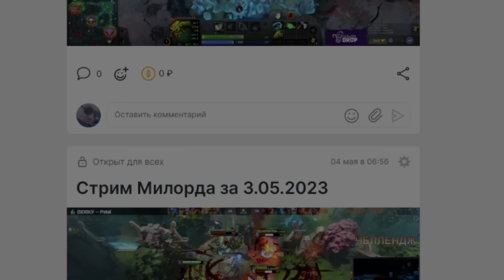Пудж через Рофлы | Pudge 7.33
Здарова. Меня зовут MILORD. Играю в дота 2 уже больше 10ти лет. (Если считать время с варкрафта).
На данный момент я фултайм стример.
Стримы каждый день с 8 вечера на этом канале!
Буду рад тебя увидеть.